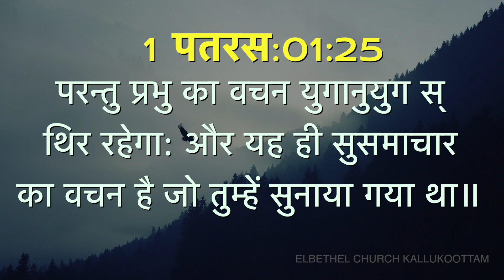Today's Hindi Bible Verse I Today’s Hindi Bible Words [13/05/2020] I Hindi Bible Verse